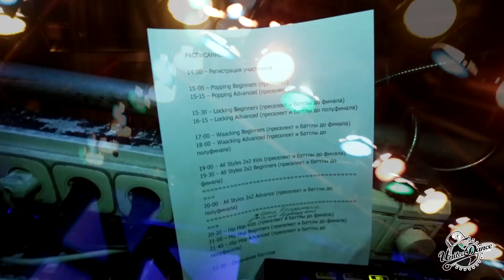UDO - 19 - Intermediate crew - DrumaKings